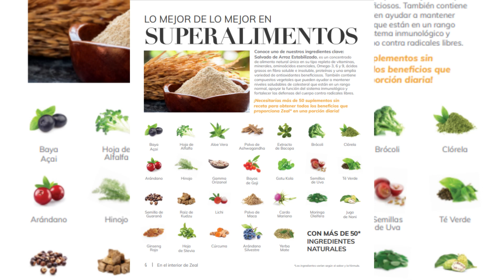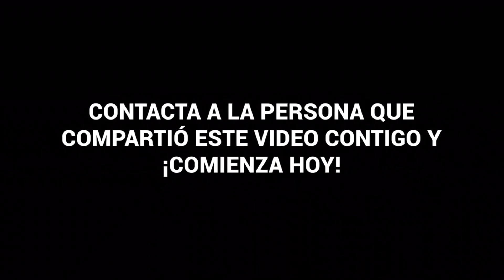FOLLETO INFORMATIVO ZEAL De ZURVITA (LATAM)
Descubre porque los super Alimentos pueden crear un gran impacto en nuestra salud en nuestro día a día 👇👆🦅